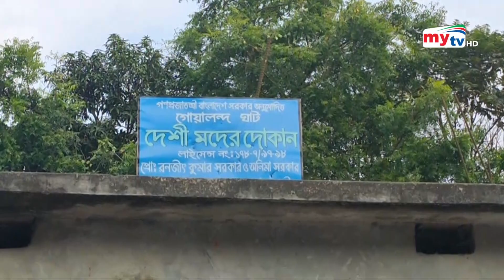খোলা বাজারে বিক্রি হচ্ছে দেশি মদ ! | Bangla News | Mytv News